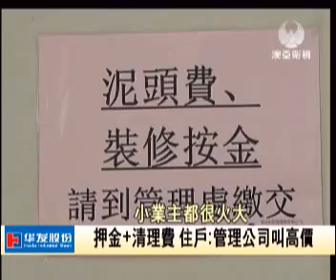澳亞澳門萬象：經屋質量差 政府驗樓怎樣定標準(20120105).wmv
MASTV澳亞衛視- 20120105 「澳門萬象」節目
來賓：何仲傳